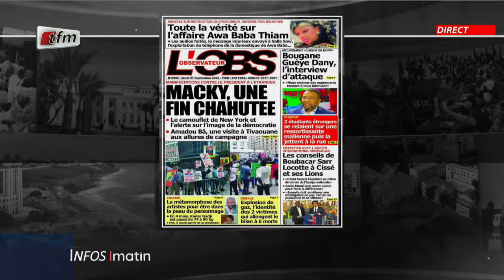Unes de l'Obs et RECORD avec Sokhna Natta Mbaye - Infos matin du 21 Septembre 2023